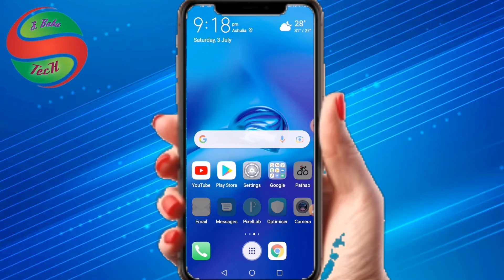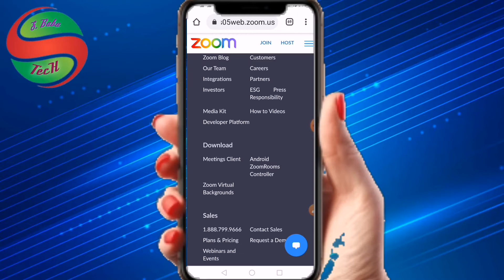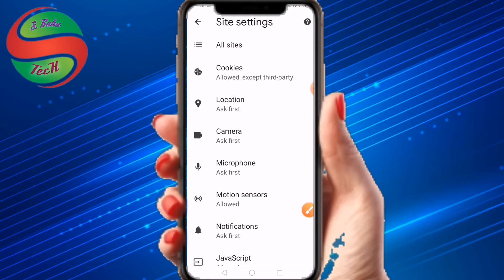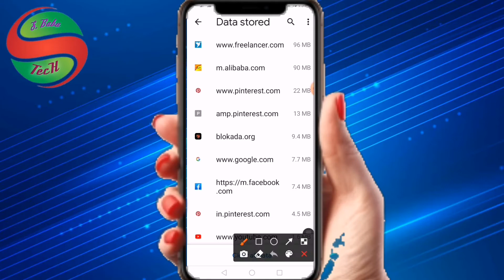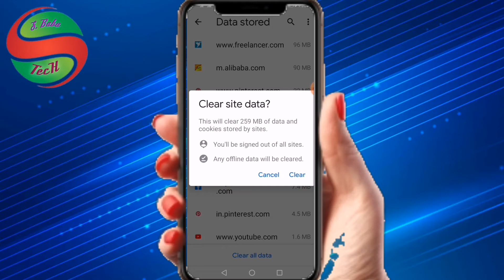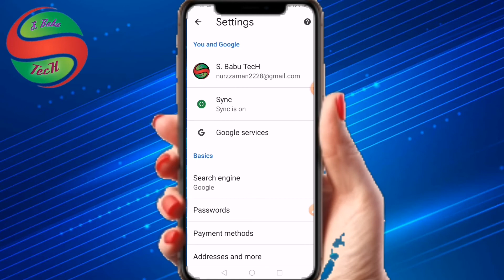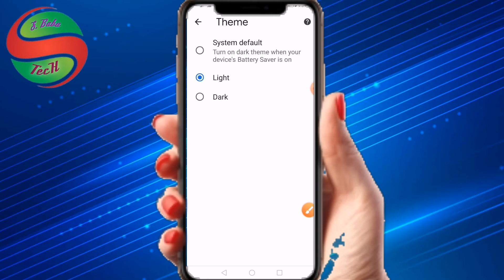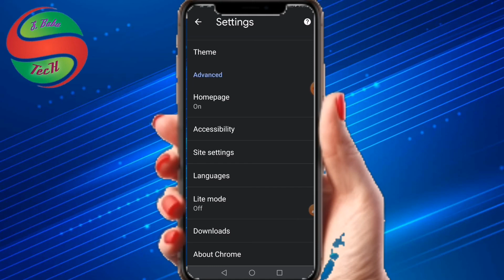Google Chrome Tips & Tricks Bangla 2021 | Google chrome এর ৩ টি মারাত্নক সে‌টিংস | Babu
hi, This video About, google chrome hide settings, I hope This video helpful our google chome browser .

Thank's
Babu